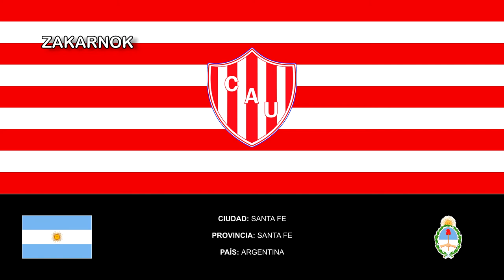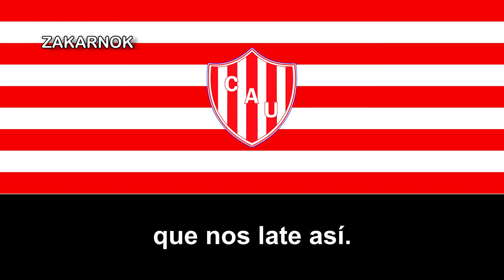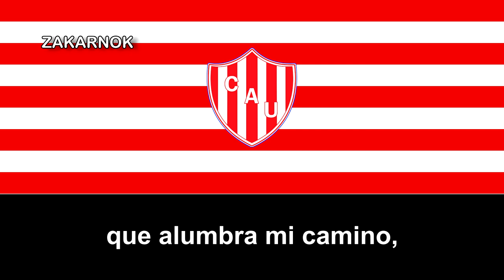Himno de la Unión de Santa Fe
El Club Atlético Unión, también conocido como Unión de Santa Fe es una institución social y polideportiva, de la ciudad de Santa Fe, Argentina, fundada el 15 de abril de 1907. Su disciplina principal es el fútbol masculino profesional, donde milita actualmente en la Liga Profesional, primera división del fútbol argentino.

Por su ubicación geográfica en la ciudad, en la intersección de Bv. Pellegrini y Av. López y Planes, se lo conoce como el «Club de la Avenida». Los colores del club son el rojo y el blanco a bastones verticales.

En lo que respecta al fútbol profesional, el club se afilió a AFA en 1940 y en 1966 ganó por primera vez el ascenso a la Primera División. Jugó allí varios años, alternando con algunos períodos en segunda división.

En 1979 logró su mejor ubicación en Primera, llegando a la final del Nacional 1979 junto con River Plate. El club no logró el título ya que los resultados fueron: 1-1 en Santa Fe y 0-0 en Buenos Aires, debido que el gol de visitante valía doble (en caso de empate).

En la Superliga 2017-18, tras ganarle a Independiente en la última fecha, el club clasificó por primera vez en su historia a una copa internacional, la Copa Sudamericana 2019. En el Campeonato de Primera División 2018-19 volvió a clasificar nuevamente a la Copa Sudamericana, esta vez para la edición de 2020, con un empate 0-0 ante Estudiantes de La Plata y en el Torneo de la Liga Profesional de 2021 clasificó por tercera vez a la Copa Sudamericana después de vencer a Colón por 3 a 0.

A lo largo de su historia han salido de sus canteras jugadores que son ídolos e hicieron historia con la selección argentina. Ellos son: Leopoldo Luque y Nery Pumpido. Otros ídolos de la institución son Francisco Valiente, Ángel Napoleoni, Antonio Simonsini, Federico Wilde, Alberto Galateo, Ricardo Altamirano, Alberto Acosta, Martín Perezlindo, Fernando Alí, José Luis Marzo, Mario Alberto, Víctor Bottaniz, Pablo de las Mercedes Cárdenas, Leonardo Madelón (quien ascendió a Primera División en dos oportunidades, una como jugador y otra como técnico), Ramón Centurión, entre otros.